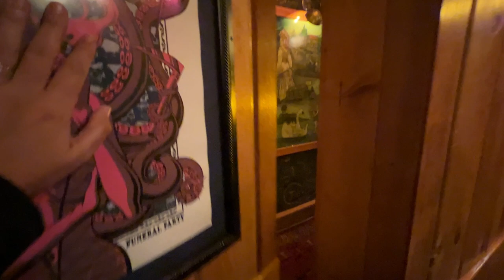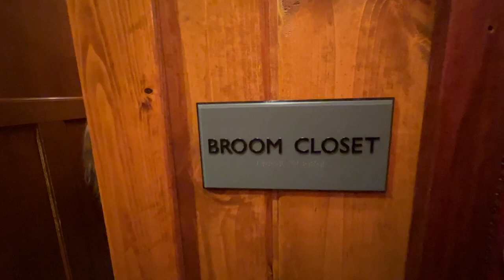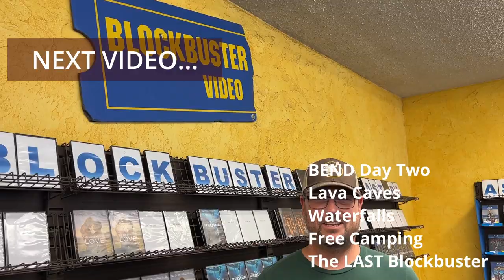SPEAKEASY in Oregon | The BROOM CLOSET | Secret room tour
Hi, we're Brandon and Alyssa. We sold everything and are living in our Prius for an epic summer road trip, Prius Camping our way from San Diego to Canada.

We're in Bend, Oregon and we accidentally stubble upon the famous Speakeasy, The Broom Closet.  Located in McMenamin's Old St Francis School Hotel we wander through hallways and secret doors to get lost over and over again in two different buildings! Finally we find our way upstairs and into The Broom Closet. We are met with delicious cocktails and a cool speakeasy vibe not to be missed when visiting Bend!